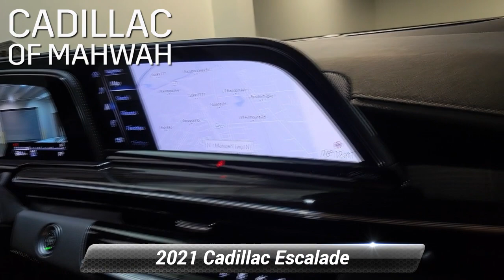Certified 2021 Cadillac Escalade Sport, Mahwah, NJ C14603A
Cadillac of Mahwah